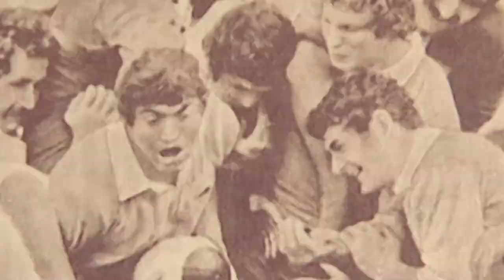Povestile lu' Pilu cu Simona Pauca si Ariana Moldovan, 30 iunie 2023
Invitate: Simona Pauca, antrenoare CSM Cluj si Ariana Moldovan, gimnasta CSM Cluj
Realizator: Alexandru "Pilu" Banoi